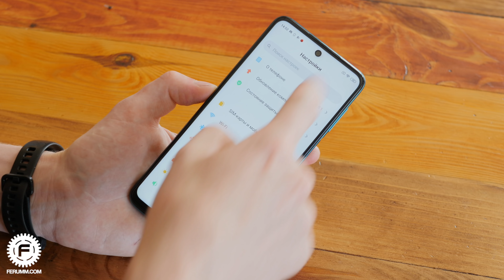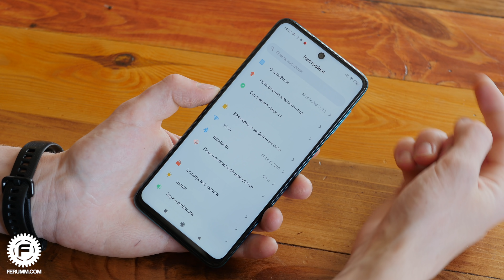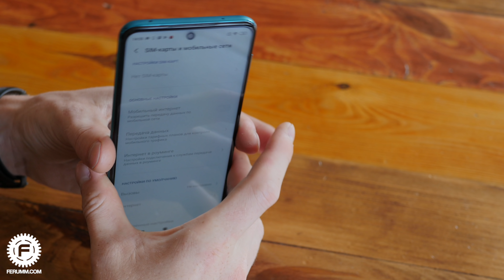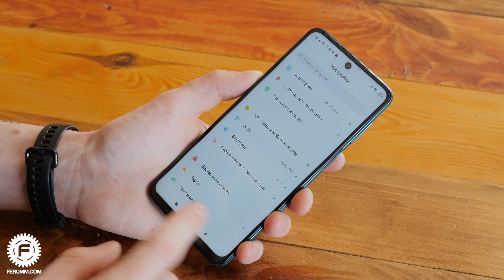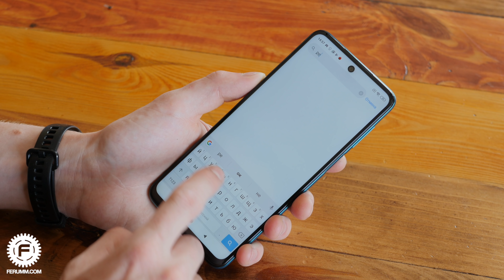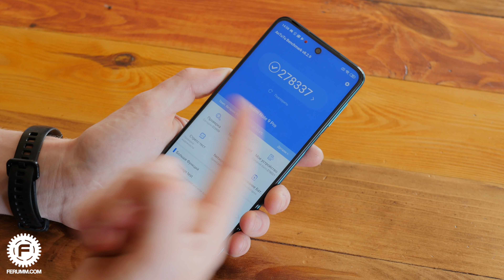Первые впечатления от Redmi Note 9 Pro: красивый стеклянный шлак или лучший смартфон EVER?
Xiaomi научились делать "дешево", но не разучились ли они делать "хорошо"? С каждым годом сомнений в этом становится все больше... Ну что ж, давайте посмотрим на новые бюджетники серии Redmi в попытке найти актуальный ответ на этот вопрос. В этот раз у нас в гостях Redmi Note 9 Pro.

Это видео на YouTube: